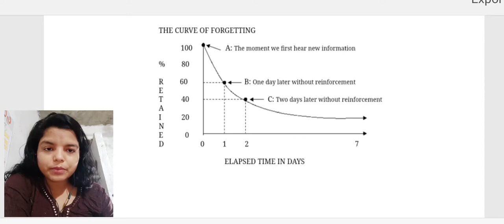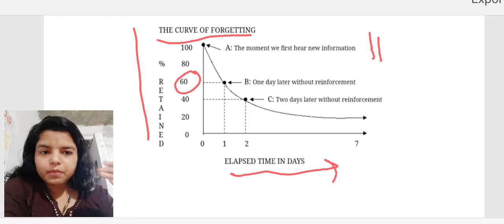Effective note making strategy||Enhance your revision process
In this video, I have discussed the points that should be kept in mind during a handy note making. handy notes is an essential part of revision and it varies from student to student. this is an strategic note making whee you compile all the important information ,which becomes very helpful during last minute revision.

how to make handy notes|| how to make effective notes|| effective note making||